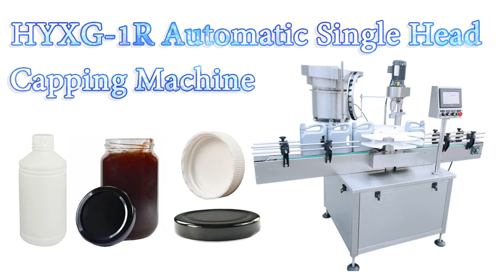HYXG-1R Automatic Single Head Bottle Capping Machine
Automatic rotating driving bottle capping machine

旋盖封口机 شد غطاء ختم الآلة see masin kaas pitseerimine с капак на машина pieprzyć lid plombowania maszyny skrue låget af maskine mit deckel abdichten - maschine с крышкой или машина avec couvercle scellage machine nai kansi suljetaan kone 저, 덮개 포장 기계 Aftopping. s víkem těsnění stroj cu capac de maşină A Tampa de vedação máquina ふたをねじシール機 med lock försegling maskin zapira se stroj. คาดคั้นเครื่องซีลฝา Maquina de sellado con tapa κάλυψη με τη μηχανή. a gép, hogy fedél la chiusura del coperchio Xoáy nắp máy hàn 旋蓋封口機

▶ Single-head capping machine details
█ Technical Description
Automatic Rotating Single Head Capping Machine is available for capping bottles in different materials and specifications. It can be designed for screw caps, theft-proofing caps, anti-child caps and pressure covers. It sets permanent wrenching head, easy to adjust the pressure. This machine has compact and reasonable structure, it is easy to combine other devices into its production line.
Automatic Spinning Disk Single Head Capping Machine  is mainly used for bottling of daily chemical, agricultural chemical and pharmaceutics industry.

bottle diameter: Ø40mm~Ø90mm
bottle height: 80mm~250mm
cap size: Ø15mm~Ø50mm
capacity: ≤1600B/H
air supply: 0.6~0.8Mpa
air consumer: 50L/M
total power: 2Kw
weight: About 400Kg
Size: 2000×1500×1500mm

▶ Hengyuan Machinery sincerely hopes to cooperate with clients all over the world. We will reply immediately upon receiving your message.

⏩Catalog